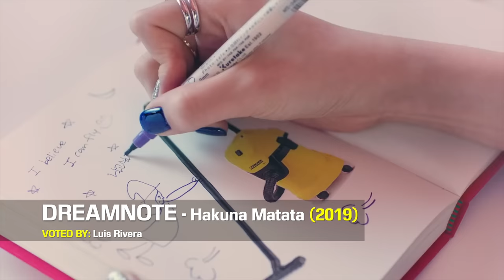K-POP SONGS THAT LIFT YOUR SPIRITS!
Songs included:

A.C.E - Down (2021)
AIMERS - Firework (2023)
Apink - NoNoNo (2013)
ATEEZ - Eternal Sunshine (2021)
ATEEZ - Time of Love (2021)
B.A.P - Wake Me Up (2017)
BEAST - Beautiful Night (2012)
Berry Good - Angel (2016)
BOYS PLANET - Jelly Pop (2023)
BOYS PLANET (Say Yes!) - Say My Name (2023)
Brave Girls - Chi Mat Ba Ram (2021)
Brave Girls - High Heels (2016)
BTS - Anpanman (2018)
BTS - Dynamite (2020)
BTS - Magic Shop (2018)
BTS - So What (2018)
CHEETAH, Eunice, Doyeon, heya - Want (2023)
cignature - Aurora (2023)
CIX - Imagine (2019)
Crayon Pop - Bing Bing (2012)
DAY6 - Time of Our Life (2019)
DREAMNOTE - Hakuna Matata (2019)
DRIPPIN - Young Blood (2021)
f(x) - Electric Shock (2012)
fromis_9 - Feel Good (SECRET CODE) (2020)
fromis_9 - FUN! (2019)
fromis_9 - Talk & Talk (2021)
GFRIEND - MAGO (2020)
Girls Day - Twinkle Twinkle (2011)
Girls' Generation - Closer (2022)
HIGHLIGHT - Plz Don't Be Sad (2017)
Hong Jin Young ft. Frawley - Girl in the Mirror (2023)
HYUK ft. NERD MAN - BE MYSELF (2023)
iKON - DUMB&DUMBER (2015)
iKON - U (2023)
ITZY - Not Shy (2020)
IVE - I AM (2023)
J.Y. Park ft. Conan O'Brien, Steven Yeun - Fire (2016)
JONGHYUN - Shinin' (2018)
JOY - Hello (2021)
Kep1er - Back to the City (2023)
KEY ft. SOYOU - Forever Yours (2018)
KIHYUN - Youth (2022)
LOONA - Ding Ding Dong (2021)
MAMAMOO - Décalcomanie (2016)
MAMAMOO - gogobebe (2019)
MAMAMOO - You're the Best (2016)
MCND - MOOD (2022)
NCT 127 - Touch (2018)
NCT DREAM - Beatbox (2022)
NCT DREAM - Candy (2022)
NCT DREAM - Hello Future (2021)
NMIXX - Love Me Like This (2023)
NORAZO - Vegetable (2021)
ONEUS - Life Is Beautiful (2021)
ONF - Complete (2018)
P1Harmony - BFF (2022)
PENTAGON - Happiness (2019)
PENTAGON - Sha La La (2019)
Purple Kiss - Cast Pearls Before Swine (2021)
Red Velvet - Red Flavor (2017)
SEVENTEEN - Heaven's Cloud (2021)
SEVENTEEN - Kidult (2020)
SEVENTEEN - Very Nice (2016)
SHINee - A-Yo (2010)
SHINee - Romance (2016)
SISTAR - I Swear (2014)
Stray Kids - Astronaut (2019)
SUPER JUNIOR - Happiness (2007)
TAEYEON ft. Verbal Jint - I (2015)
THE BOYZ - D.D.D (2019)
The Rose - Red (2019)
TOUCH - Let's Walk Together (2012)
TWICE - Dance the Night Away (2018)
TWICE - Queen of Hearts (2022)
VANNER - Rollin' (2022)
woo!ah! - Rollercoaster (2022)
YENA ft. BIBI - Smiley (2022)
Yisabel - Never
YONGYONG - RAIN STAR (2021)
ZICO ft. Babylon - Boys and Girls (2015)